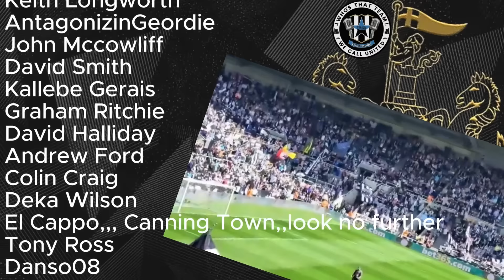NUFC MEDIA MUPPETS | Louise Taylor's lack of class with Sandro question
Louise Taylor of the Guardian showed a lack of class in the pre-match press conference this week with her question about Sandro Tonali. Eddie's face said it all. And what he can't say, Chris has!